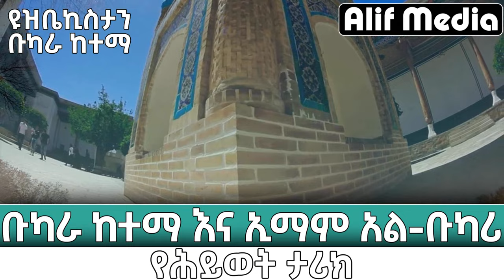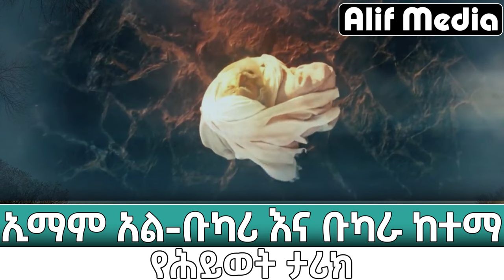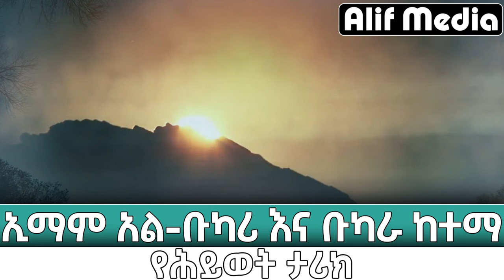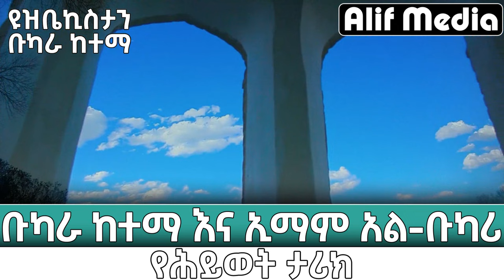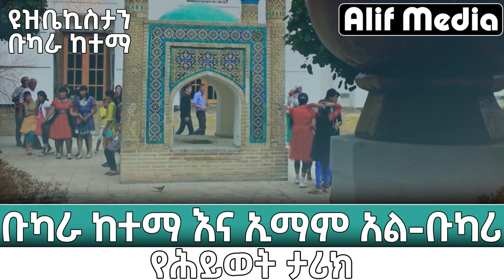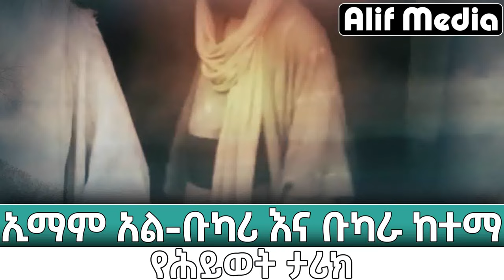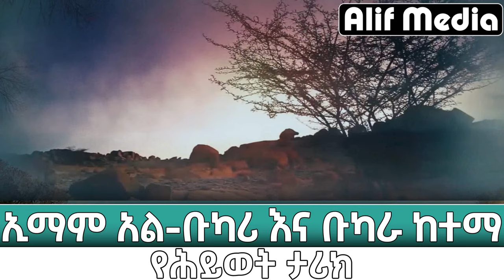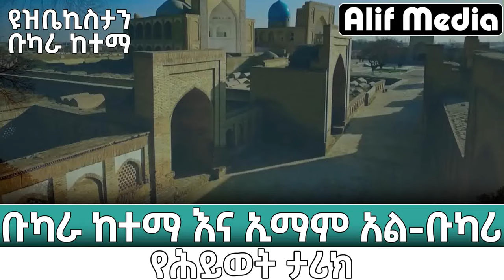የነቢዩ ሰሂህ ሀዲሶችን የሰበሰቡ ኢማም አል-ቡካሪ እና የትውልድ ስፍራቸው ዩዝቤኪስታን ቡካራ ከተማ ታሪክ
This video shows about the history of one scholarship. Sahih al-Bukhari is the first hadith collection of the Six Books of Sunni Islam. It was compiled by Persian scholar al-Bukhari. Our vdeo is in Amharic language  which is one of Ethiopian langauge.